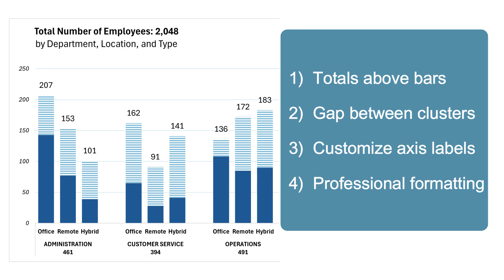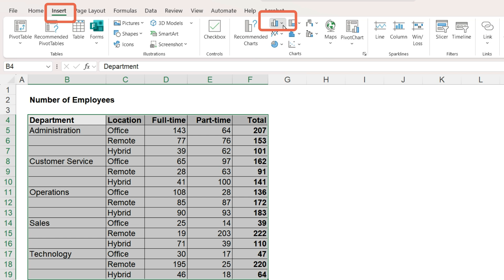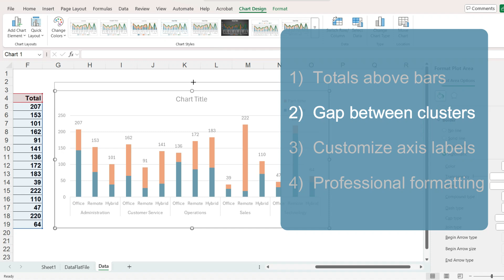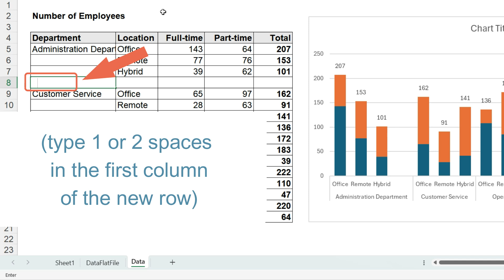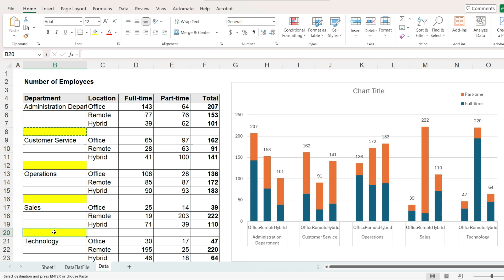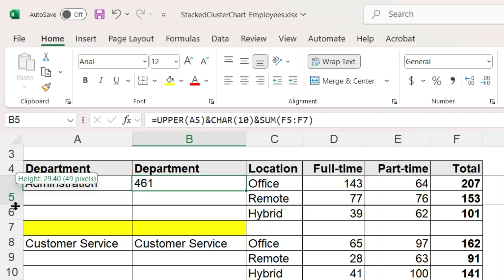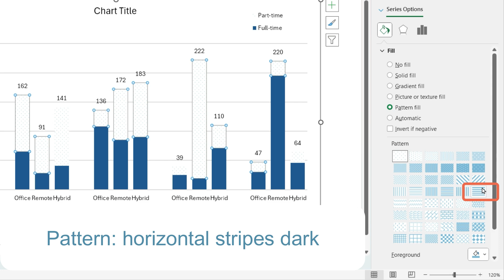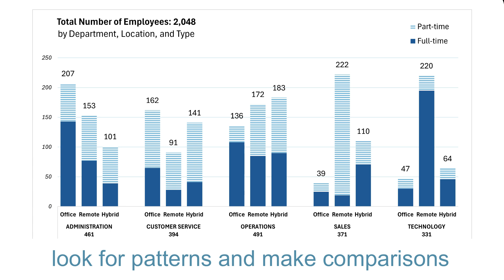How to make a Stacked Clustered Bar Chart with 3 categories in Excel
Learn to create a stacked, clustered column chart in Microsoft Excel that is nicely formatted so it is easy to understand. The example we use is the number of employees reported by three categories: department, location, and type (full-time/part-time). This video explains how to:
1) Display totals above each stacked bar
2) Insert a gap (extra space) between the clusters
3) Customize the horizontal axis labels to include the total value for each cluster
4) Apply professional formatting with colors, patterns, a meaningful title, and legend

PRACTICE FILE - click this link to download the Excel workbook used in the video (it will be saved in the default download folder on your computer):
Chapters:
00:00 Intro
00:40 Data source
01:07 Create chart
01:52 Totals above bars
02:40 Gap between clusters
05:00 Customize axis labels
06:33 Final formatting
08:03 Summary

Video is made using Filmora